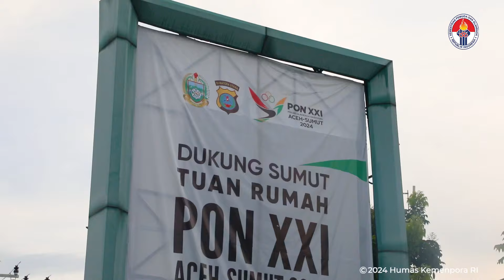Pertandingan Final Sepak Bola Putri PON XXI Aceh-Sumatera Utara 2024 antara Jakarta vs Jawa Barat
Tim Jawa Barat Raih Emas Sepak Bola Putri PON XXI Aceh-Sumut 2024

Tim Jawa Barat berhasil meraih medali emas cabang olahraga sepak bola putri Pekan Olahraga Nasional (PON) XXI/2024 Aceh-Sumatera Utara. Capaian ini didapat setelah mereka mengalahkan Jakarta dengan skor 3-0.

Pertandingan final sepak bola putri tersebut berlangsung di Stadion Mini Pancing, Deli Serdang, Sumut, Sabtu (14/9). Tiga gol tim Jawa Barat dibikin Rosdilah (2) dan Helsya Maeisyaroh. Pelatih Jawa Barat, Fauzi Bramantio mengucap syukur atas prestasi yang diraih timnya. Hasil tersebut, menurut dia sudah sesuai target sebelumnya. Mereka memang mengincar medali emas sebelum ajang ini dimulai.

Pada babak pertama, Jawa Barat berhasil unggul 1-0. Kembali dari kamar ganti, mereka tampil lebih baik. Mereka dominan dan menguasai jalannya laga. Hingga akhirnya mampu bikin dua gol lagi.